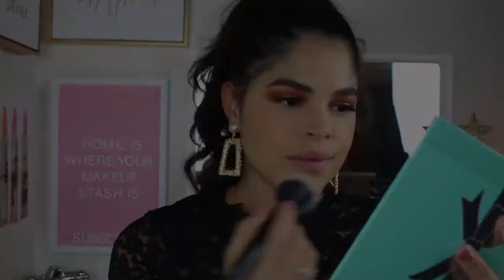MAQUILLAJE PARA THANKSGIVING | 2019🧡 | Nikki Otero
MAQUILLAJES UTILIZADOS

MORPHE 3502 PALLET
KISS lashes PIXIE
WET N WILD mascara
VICHY mineral 89
Primer colorina Selfie Face
NYX foundation Born To Glow ( true beige )
NYX CAN'T STOP WONT STOP concealer ( natural)
HUDA BEAUTY setting powder ( banana bread)
MAC studio fix powder ( nc30 )
MAYBELLINE city Bronzer ( 300 )
BH COSMETICS 10 color blush
ABH AMREZY Highlight
MILANI SETTING SPRAY
L.A GIRL lip liner ( cafe)
JDEZ lip glow ( mania )